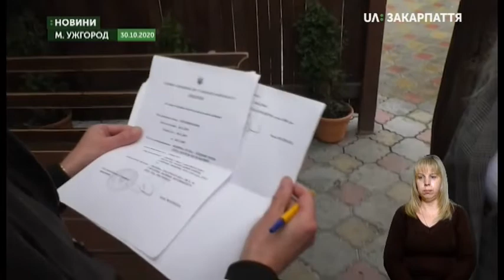01.10.2020. Новини. 17:00